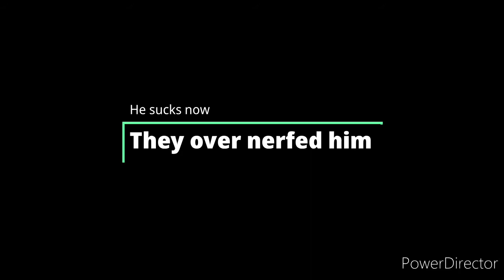OLD Caustic vs NEW Caustic (*NEW* CHAOS THEORY EVENT)